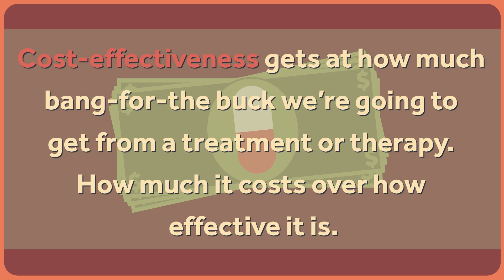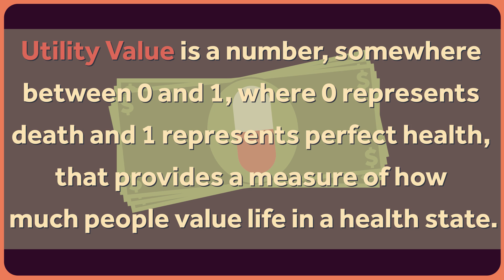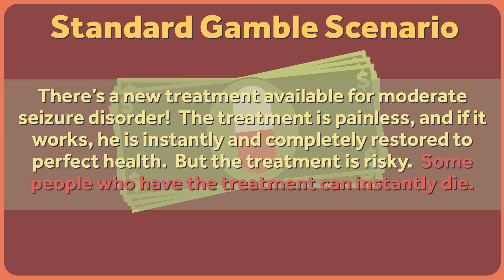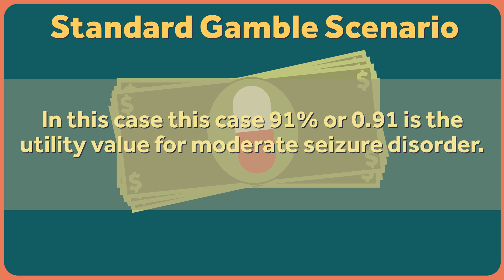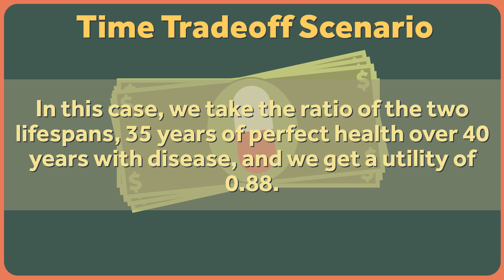Assessing Utilities: How Much Risk Are You Willing to Take?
When we are judging the cost-effectiveness of a treatment or intervention, we're really asking how much bang for the buck we're getting for our healthcare spending. That can be relatively easy when we're talking about life and death. But how do we measure improvements in quality? The most widely used method is through the use of utility values, and we'll show you how we calculate those in this week's Healthcare Triage.